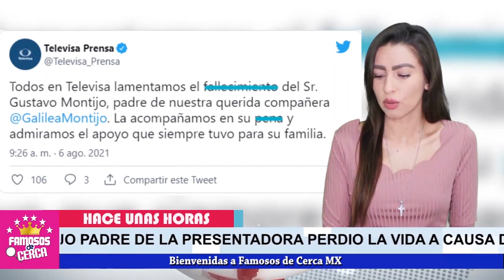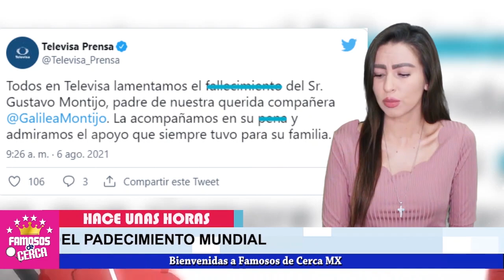🖤🎚️ 𝗨𝗟𝗧𝗜𝗠𝗔 𝗛𝗢𝗥𝗔 / 𝗧𝗥4𝗚3𝗗𝗜𝗔 Llega a la Vida De Galilea Montijo / 𝗛𝗢𝗬 2021 🎚️😭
DURA PERDIDA INVADE LA VIDA de Galilea Montijo

 BIENVENIDOS!!!
suelta la sopa
televisa
exclusivas
venga la alegria
tv azteca
polemica
chismes
Entertainment
farandula mexico

¿Qué estudios tiene Galilea Montijo?
Resultado de imagen para conductora galilea montijo
¿Cómo se llaman los de hoy?
¿Cómo se llama la mamá de Galilea?